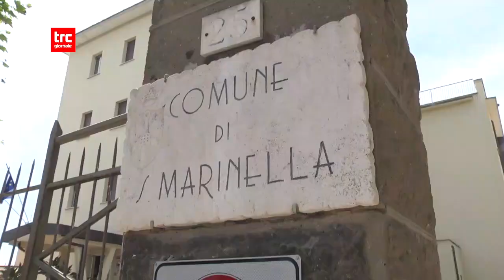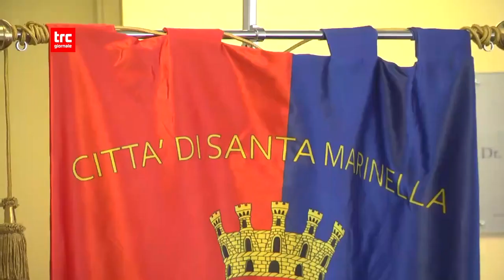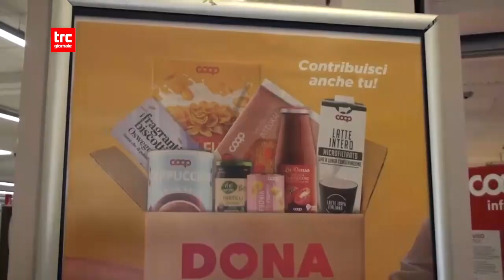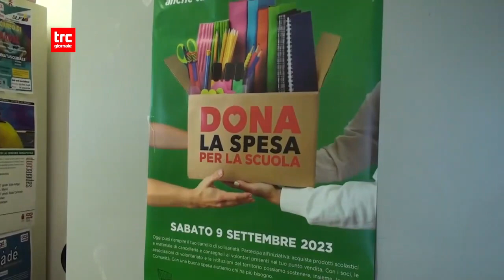TRCGIORNALE DELLA SERA 14 OTTOBRE 2023